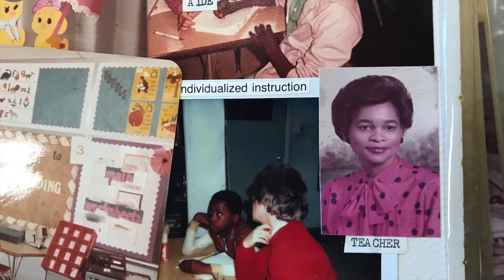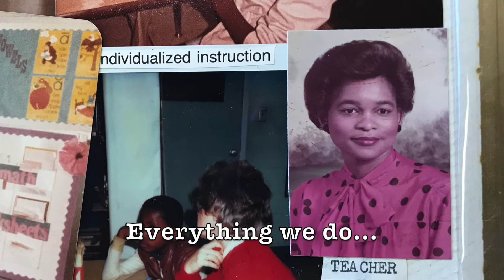Alderman - A Look Back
Alderman - A Look Back - Created for our 2020 Black History Month Assembly